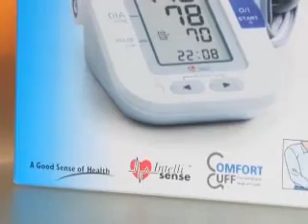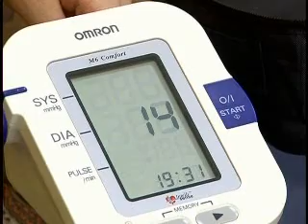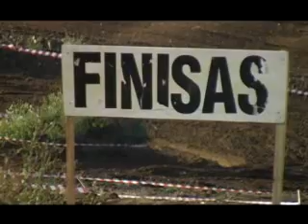Kraujospūdis. Kodėl būtina jį kontroliuoti ir kaip? 2010-01-24